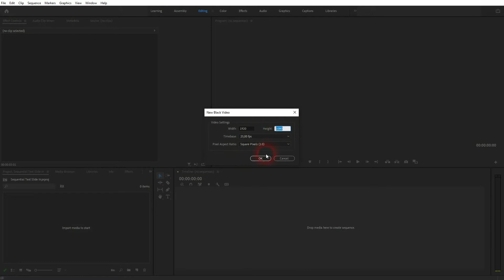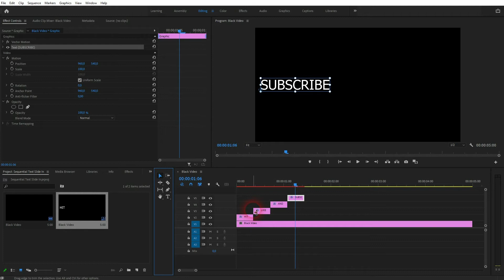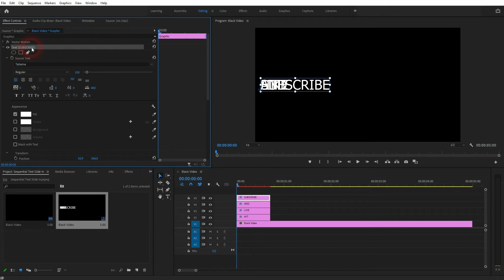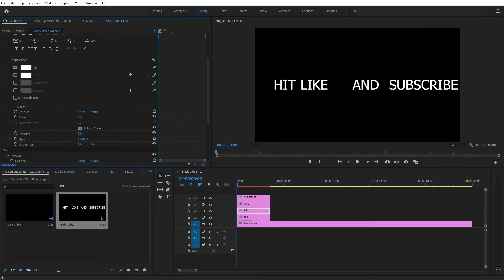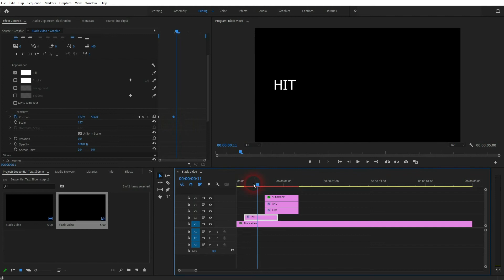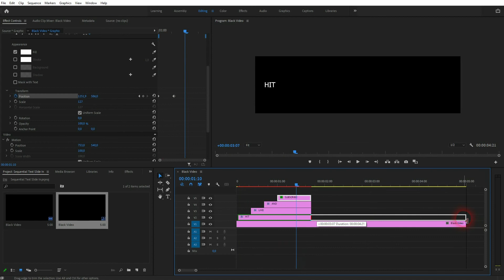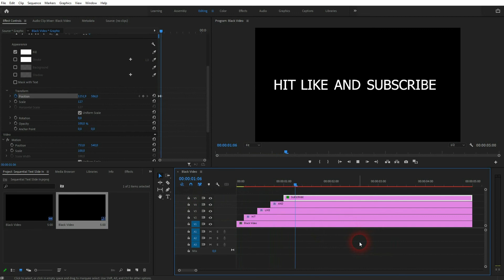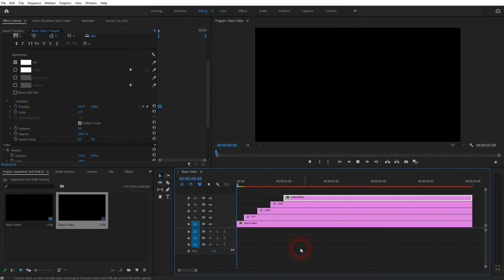Create a Sequential Text Slide In Effect in Premiere Pro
In this tutorial I'll show you how to create a sequential text slide-in effect in Adobe Premiere Pro.